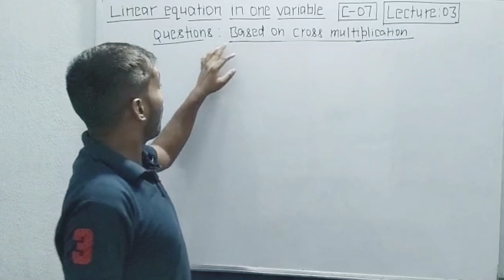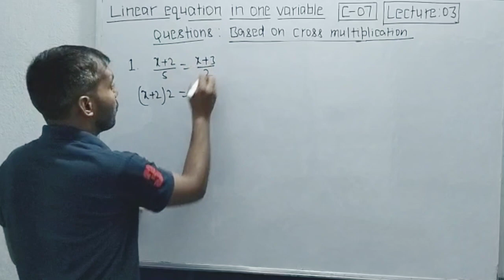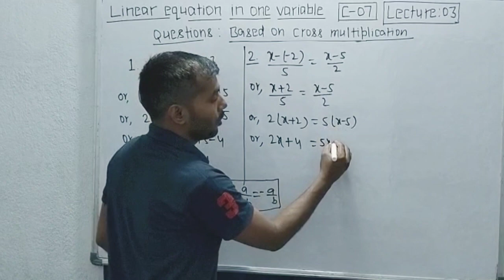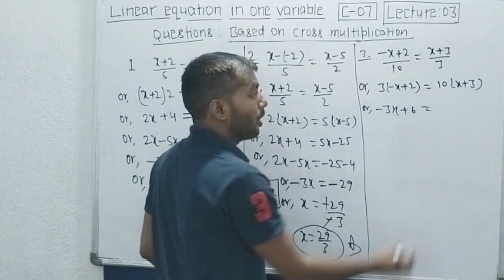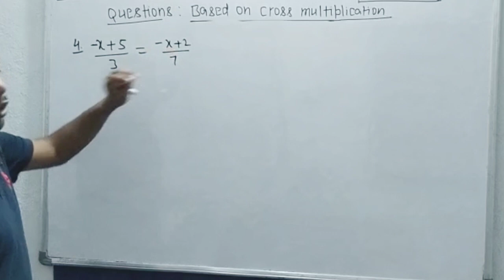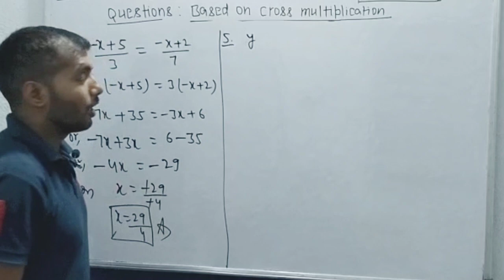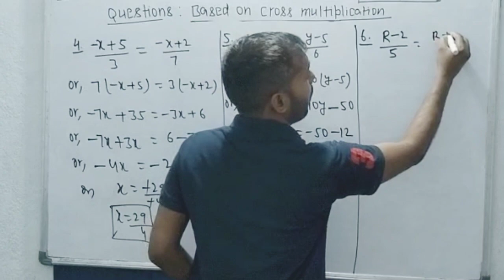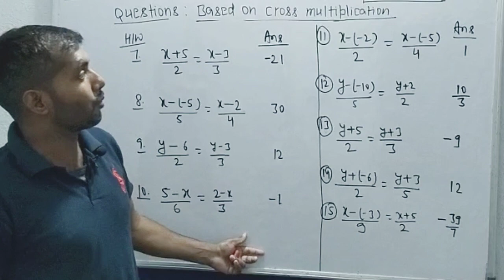linear equations in one variable#👉C - 07👉 LECTURE 👉 03 #